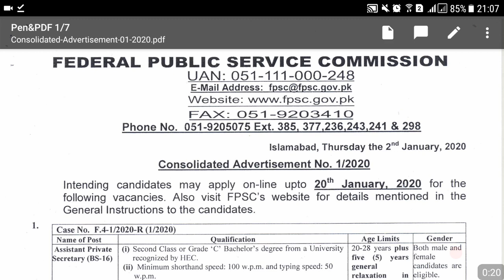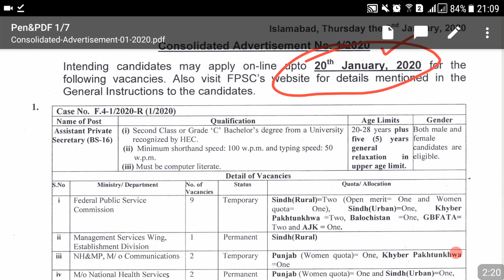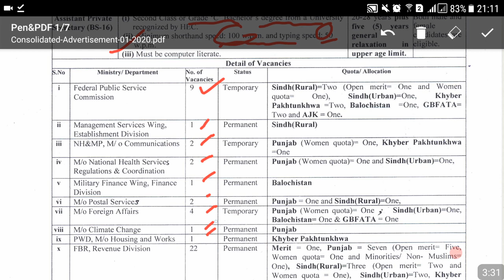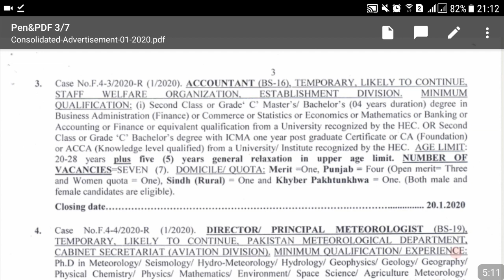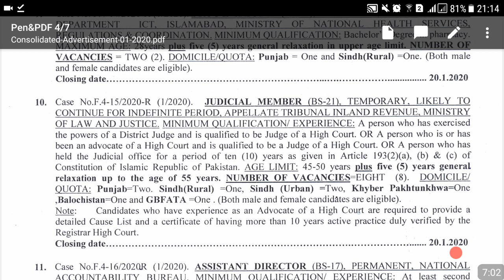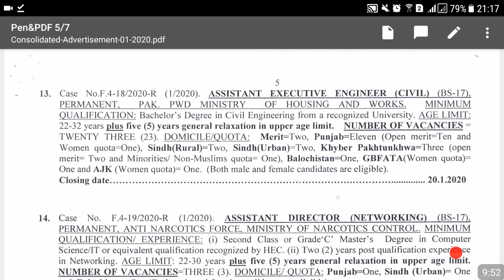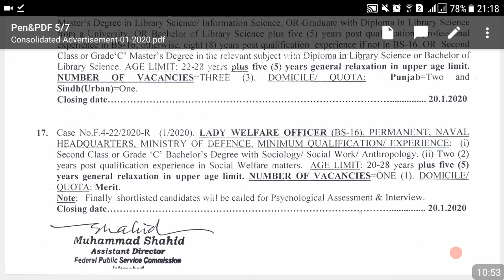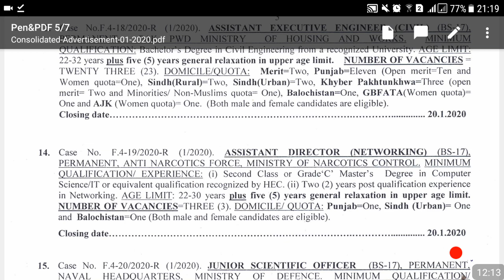FPSC has Announced a Huge number of Jobs for 2020-Assistant Director and Accountants